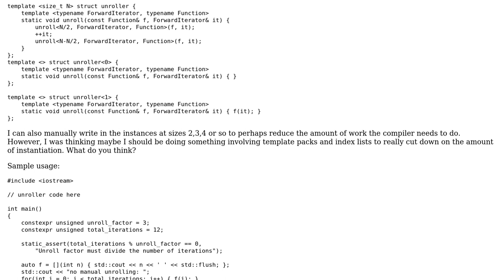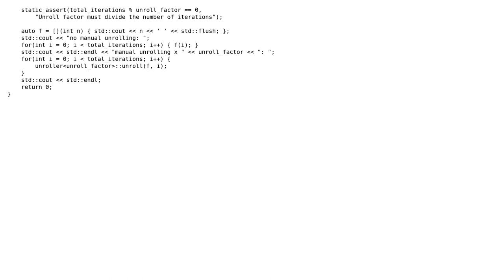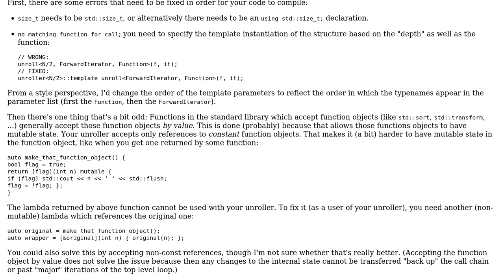Code Review: A generic "manual" loop unroller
With thanks & praise to God, and with thanks to the many people who have made this project possible! | Content (except music & images) licensed under CC BY-SA | Music | Images & others | With thanks to user einpoklum user Daniel Jour and the Stack Exchange Network Trademarks are property of their respective owners. You are responsible for your own actions.